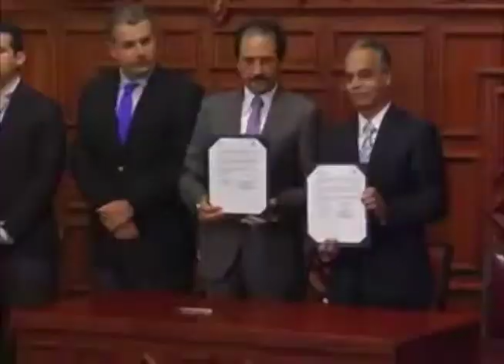Firma de Convenio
Firma de Convenio H. Congreso del Estado de Puebla y BUAP
9-Junio-2014